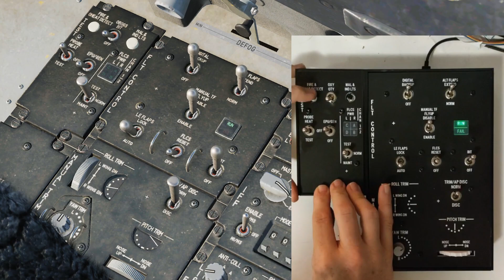F16 Viper Left Flt Control & Test Controller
If you love flying the F16 Viper enhance the experience with a F16 Viper Left Flt Control & Test Controller by your side.

This unit is a plug and play USB controller that by default will present as a DCS Controller but also can be configured as a HID Joystick.